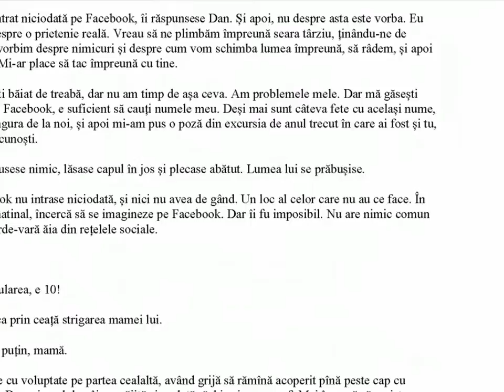O nouă viață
O poveste simplă, și reală. Despre dragoste, vise, împliniri și dezamăgiri.

Muzica: On The Hunt (Andrew Langdon)